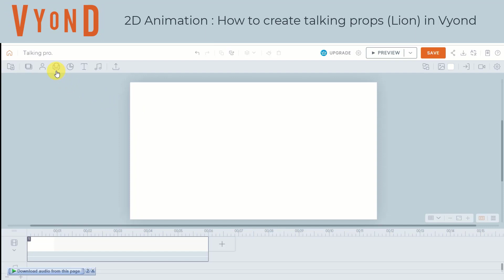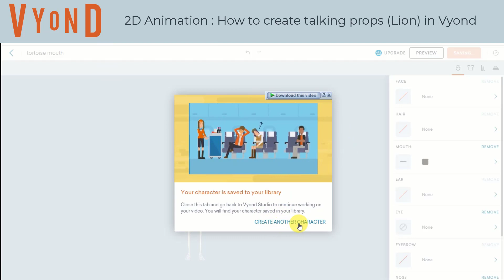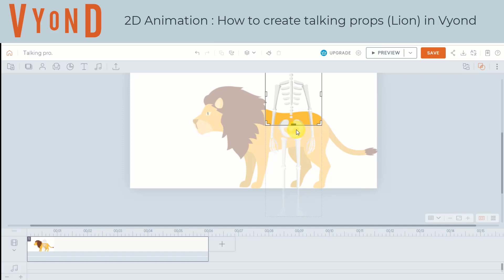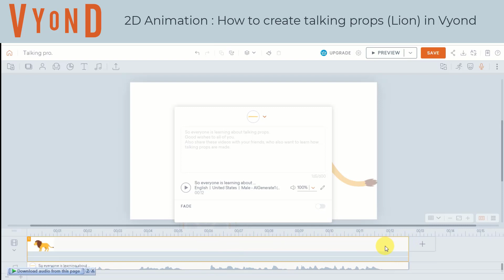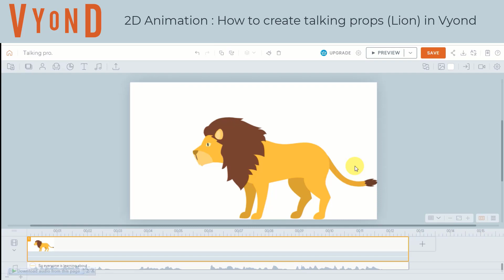How to create Talking Lion in Vyond | 2D Animation Full Course for Beginners | 2डी एनिमेशन फुल कोर्स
Embark on a roaring adventure into animation with our comprehensive tutorial! Join us in this beginner-friendly video as we guide you through the process of creating a talking lion in Vyond. Perfect for beginners, our full course covers essential techniques to ignite your journey into 2D animation.

📌 What You'll Learn:

Vyond Basics for 2D Animation
Crafting Animated Characters, including a Talking Lion
Adding Voiceovers and Lip Syncing
Pro Tips for a Majestic Animation
🔥 Why Choose This 2D Animation Course?
Discover the thrill of bringing characters to life! Our tutorial is tailored for beginners, ensuring a smooth learning experience with Vyond's user-friendly tools. Follow along, and soon you'll be creating captivating animated videos with talking lions and more.

🚀 Ready to unleash the king of animations? Click play and embark on your animated adventure today!

How to create Talking Lion in Vyond
How to create TalkingProps in Vyond
2D Animation Full Course for Beginners
2डी एनिमेशन फुल कोर्स